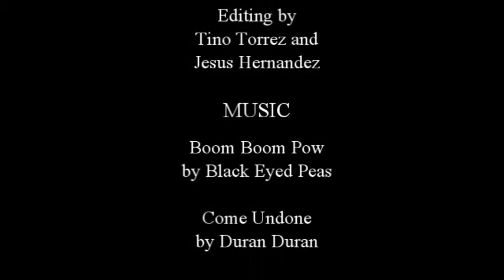Honorable Mention Faustino T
Faustino unleashes some weirdness in this Mission Statement Video.